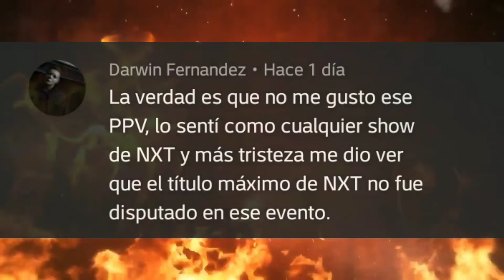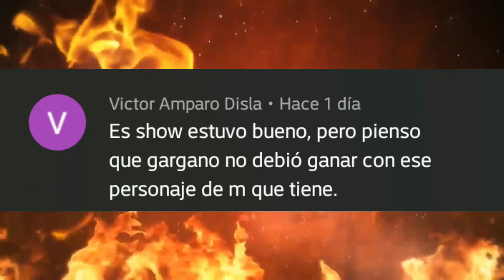🔵 Friday Night Smackdown 30 Octubre 2020 - Resultados Explosivos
Resultados Smackdown 30 Octubre 2020: Aliyah y Murphy se besan, la novela continua, Turn Heel de Jey Uso, Kevin Owens y Jey Uso califican al Team Smackdown, Bianca Belair al Team Femenino de Smackdown, Lars Sullivan nos cuenta su triste historia.